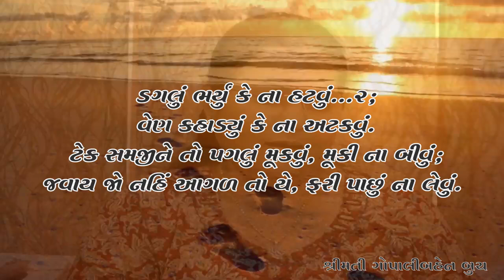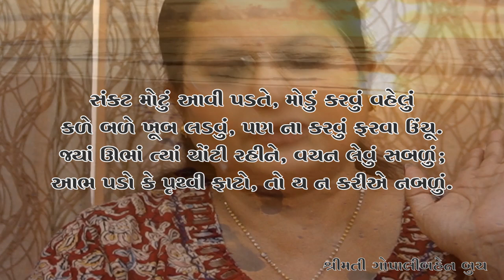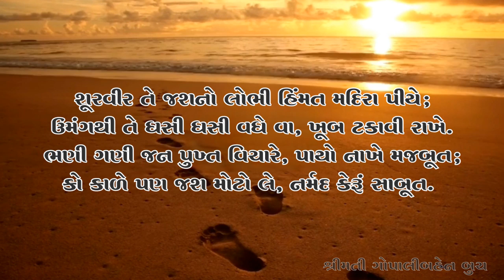આપણી કવિતા આપણા માટે...મણકો - ૮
અમારી યુટ્યુબ ચેનલ પર અગાઉ મૂકેલ કવિતા જોવા માટે @iscehouse
- આ શૃંખલાની પ્રથમ ઋતુમાં અમે ગુજરાતી ભાષાની ચૂંટેલી ૨૫ કવિતાઓ સહુ સમક્ષ સાદી ભાષામાં રજૂ કરવાનાં છીએ. આપણા સમાજના દરેક વર્ગને કવિતામાં રસ પડે તેમજ તેની યોગ્ય સમજણ ઉભી થાય તે હેતુથી આ ઉપક્રમ અમે ગોઠવ્યો છે. દર અઠવાડિયે પ્રસિધ્ધ થનારા એપિસોડમાં મોટાભાગે એક કવિતાની સમજણ અપાશે. જે-તે કવિતાના સ્મૃતિમાં રહે તેવી સરળ રીતે ગવાયેલા ગાન સાથે પ્રત્યેક એપીસોડની શરૂઆત થશે અને ત્યારબાદ તે કવિતા અંગેની સમજ વિષય નિષ્ણાત દ્વારા અપાશે. પ્રત્યેક એપિસોડ લગભગ ૨૦ મિનીટ જેટલો સમય લેશે.
- ગુજરાતી ભાષામાં રચાયેલાં કાવ્યો સામાન્ય લોકો સમજે જાણે તે ઉદ્દેશ્યથી ઘડાયેલ આ કાર્યક્રમમાં કાવ્યોનું પઠન અને સમજ શ્રીમતિ ગોપાલીબહેન બુચ તથા ડૉ. કેશુભાઈ દેસાઈ આપશે.